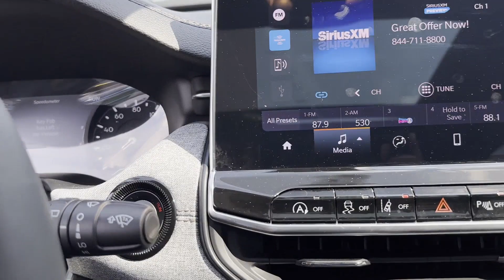Used 2023 Jeep Compass Latitude Lux Alexandria, Springfield, Fairfax, Arlington, Washington D.C.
2023 Jeep Compass Latitude Lux 3C4NJDFN3PT569564 Video

This 2023 Jeep Compass Latitude Lux 3C4NJDFN3PT569564 is full of phenomenal features such as: